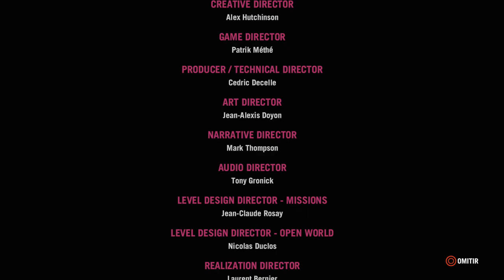FAR CRY 4 | EL FIN HA LLEGADO #16